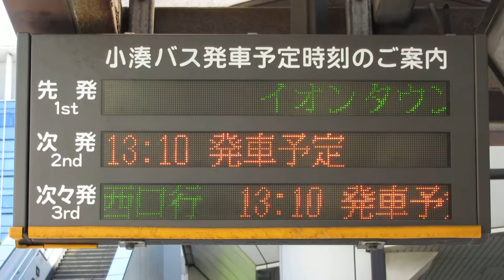小湊バス 県庁前停留所 発車案内 LED電光掲示板